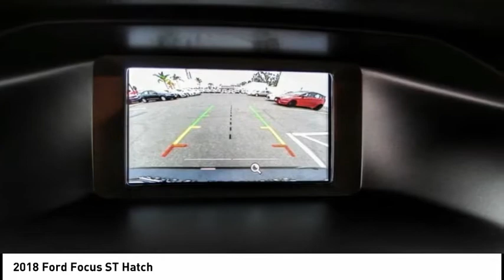2018 Ford Focus ESCONDIDO,CARSLBAD,VISTA,SAN MARCOS,SAN DIEGO 604085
2018 Ford Focus ST Hatch

GOSCH FORD ESCONDIDO PROUDLY SERVING ESCONDIDO, CARSLBAD, VISTA,SAN MARCOS, SAN DIEGO, AND SURROUNDING SOUTHERN CALIFORNIA LOCATIONS. THIS BLACK 2018 Ford FOCUS IS EQUIPPED WITH A 2.0L GTDi, MANUAL TRANSMISSION, AND RECEIVES AN ESTIMATED 22 City/30 Hwy MPG. GOSCH FORD ESCONDIDO 1717 AUTO PARK WAY ESCONDIDO CA 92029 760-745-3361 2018 Ford FOCUS ST Hatch CARFAX One-Owner. Clean CARFAX. Black 2018 Ford Focus ST FWD 6-Speed Manual 2.0L GTDi Alloy wheels, Exterior Parking Camera Rear, Steering wheel mounted audio controls, SYNC Communications & Entertainment System, Telescoping steering wheel, Tilt steering wheel. Welcome to Gosch Ford Escondido Located in Escondido, CA, Gosch Ford Escondido is proud to be one of the premier dealerships in the area. From the moment you walk into our showroom, you'll know our commitment to Customer Service is second to none. We strive to make your experience with Gosch Ford Escondido a good one for the life of your vehicle. Whether you need to Purchase, Finance, or Service a New or Pre-Owned Ford, you ve come to the right place. Recent Arrival! 22/30 City/Highway MPG Awards: * 2018 KBB.com Brand Image Awards * 2018 KBB.com 10 Most Awarded Brands Stock #: 604085 | VIN: 1FADP3L96JL322656 | 2018 Ford Focus ST Hatch Gosch Ford Escondido